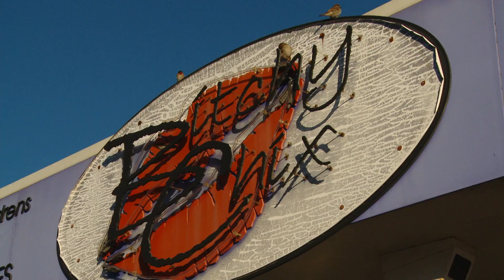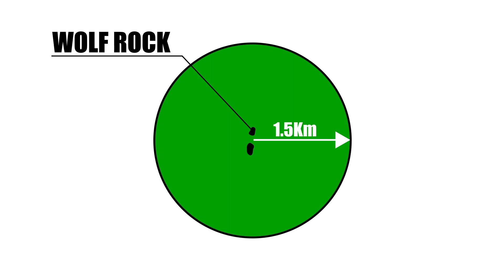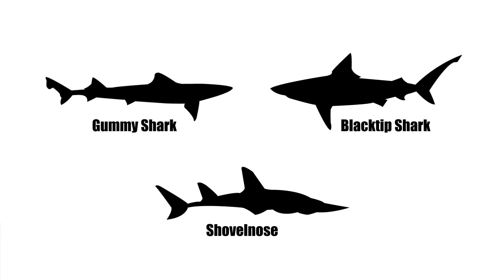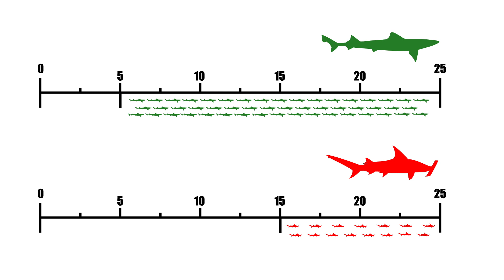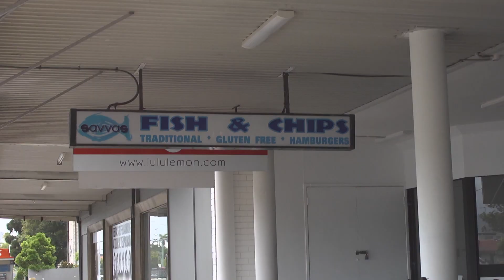Grey Nurse Sharks of Australia. Full Underwater Documentary 🦈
A marine scientist and shark researcher, explores the contrasting perceptions of sharks and their role in marine ecosystems.

Introduction to Sharks: Despite their fearsome reputation, many who encounter sharks share different, often positive, stories. These stories remind people of the crucial role sharks play in marine ecosystems, fostering a sense of connection and understanding.

Journey Across Australia: Sarah takes viewers on a journey around Australia, highlighting its diverse marine environments and meeting various shark experts and enthusiasts.
Rainbow Beach: The episode starts at Rainbow Beach, known for its colourful sand dunes and rich marine life. It is home to the critically endangered grey nurse shark, with as few as 500 individuals remaining on the East Coast.

Wolf Rock: A critical habitat for grey nurse sharks in Queensland. Sarah dives here, encountering male grey nurse sharks and emphasizing their non-aggressive nature despite their needle-like teeth.
Flake (Shark Meat): The video discusses the sale of shark meat, labelled as "flake," in Australia. Different species, including gummy sharks and hammerheads, are sold under this label, with significant differences in their reproductive rates and sustainability.

Southwest Rocks is another vital site for grey nurse sharks in New South Wales, but unlike Wolf Rock, it lacks full marine park protection. Sarah highlights the impact of fishing gear on these sharks, with many found dead with fishing hooks and lines in their bodies.

Conservation Efforts: The video strongly advocates for better labelling of shark meat and greater protection of critical habitats. By understanding the issue and demanding change, we can all play a part in ensuring the survival of endangered species like the grey nurse shark, empowering the audience to be part of the solution. Throughout the episode, Sarah advocates for better shark conservation and education to help protect these misunderstood and essential marine creatures.